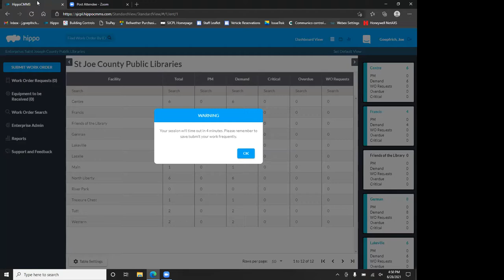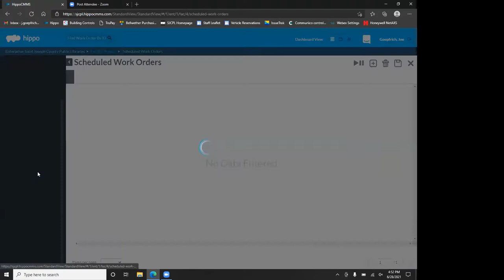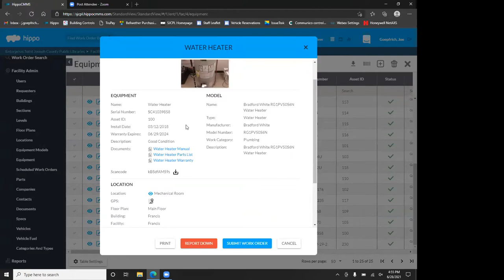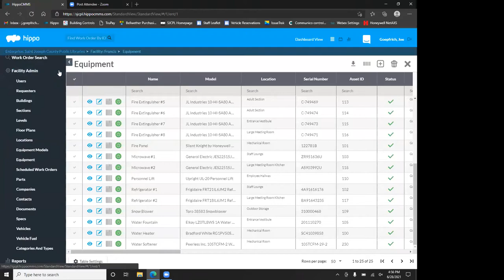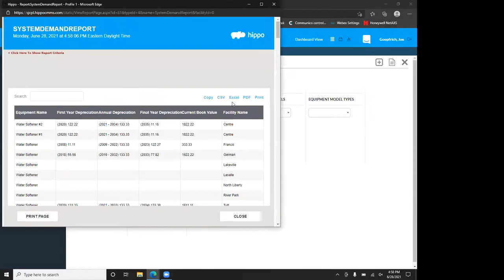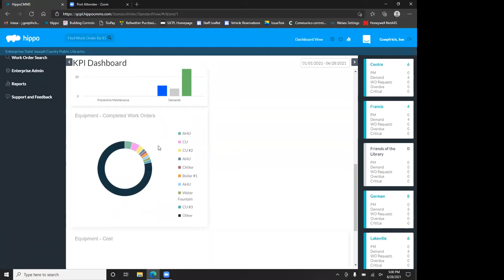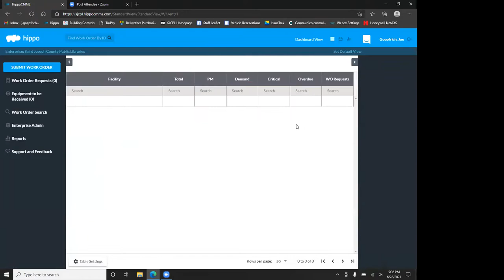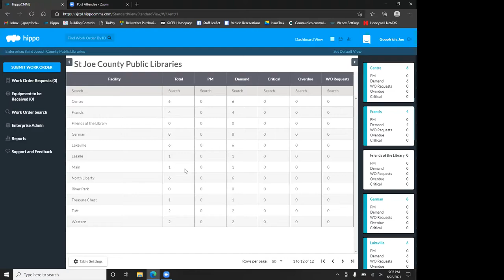SJCPL Library Board Meeting, 6.28.2021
The Library Board is charged with the establishment of policies, procedures, and governance of the St. Joseph County Public Library System. To contact a Library Board Member, please direct correspondence to

ATTN: (Name of the Board Member)
Library Administration
St. Joseph County Public Library
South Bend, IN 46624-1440